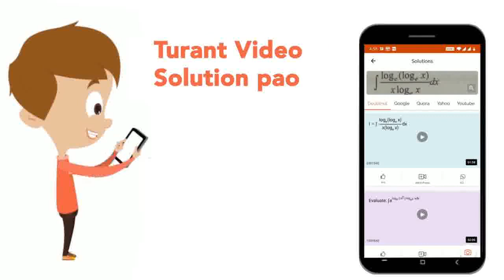ABCD एक वर्ग है। AC तथा BD बिन्दु O पर प्रतिच्छेद करते है। angleAOB की माप गया कजिए। | CLASS 9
ABCD एक वर्ग है। AC तथा BD बिन्दु O पर प्रतिच्छेद करते है। angleAOB की माप गया कजिए।
Class: 9
Subject: MATHS
Chapter: चतुभुर्ज
Board:Bihar Board

👉 Have Any Query? Ask Us.